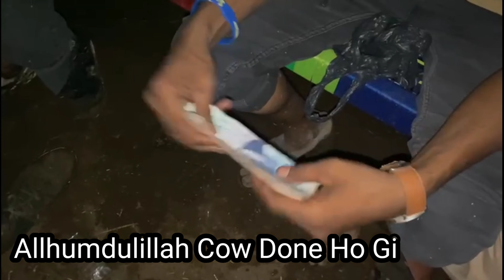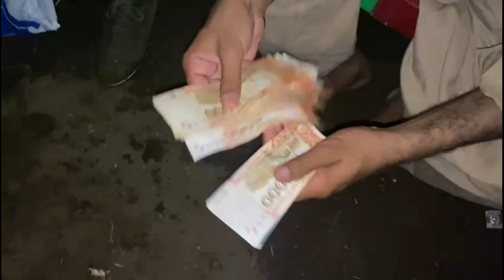Aj Ka Vlog Husband Ny Bnaya || Mandi Full Day Vlog 2022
sohrab goth mandi 2022 update
sohrab goth
sohrab goth bakra mandi 2022
mandi
mandi vlog
mandi 2022
mandi vlog 2022 karachi
mandi vlog new
bakra mandi pakistan
bakra mandi
cow mandi
cow mandi karachi
gaye mandi
gaye mandi sohrab goth
2022 sohrab goth mandi
2022 bakra mandi
2022 cow mandi
2022 mandi rate
2022 mandi
sohrab goth mandi rates